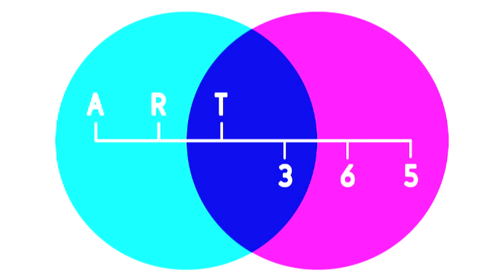Aaron Hauck: Art 365 2011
For Art 365 2011, five Oklahoma artists each received $12,000 to create innovative artwork in collaboration with curator Shannon Fitzgerald over the course of a year.

Learn more about Aaron Hauck's project in Art Focus Oklahoma magazine,